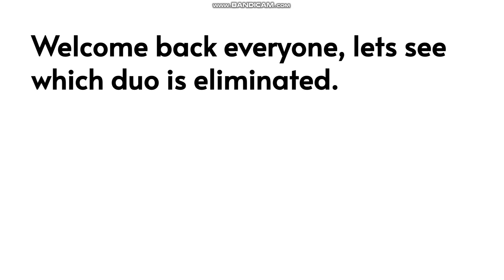Duos Voting 19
Song - Alphabet Lore Song?